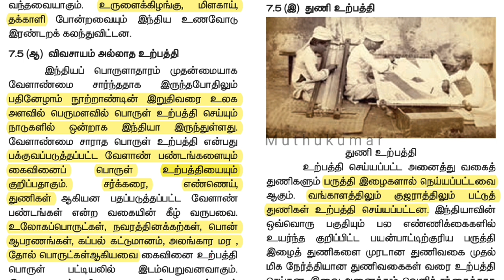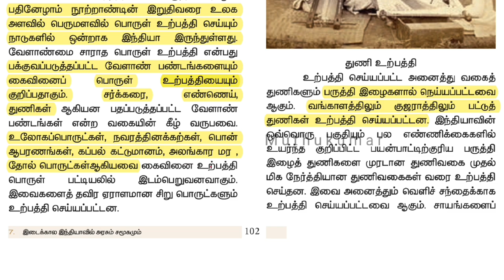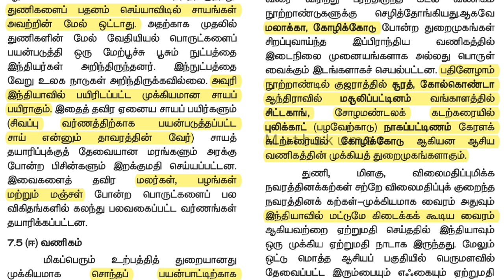இடைக்கால இந்தியாவில் துணி உற்பத்தி